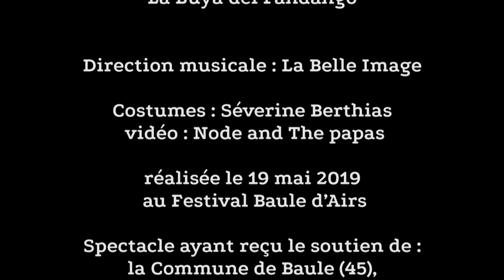LA BELLE IMAGE - TEASER La Buya del Fandango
La Belle Image : énergique, puissante et raffinée.
Depuis plus de vingt ans, ses musiciens mènent un travail de recherche sur les musiques latino-américaines afin de les partager avec le public.
"La Buya del Fandango ", bal latino-roots
La Belle Image invite le public à laisser son quotidien au vestiaire, à prendre place sur la piste de danse et à devenir l'acteur d'un bal endiablé.
La musique résonne, le sol entre en vibration sous les pas des danseurs submergés par les rythmiques latino-roots frénétiques, omniprésentes et envoûtantes.
S’ouvre alors une parenthèse où le temps n’a plus d’importance.
La fête libère les corps et les esprits, la nuit n’est pas finie.
Direction musicale : La Belle Image
Costumes : Séverine Berthias
Vidéo : Node and The papas , réalisée le 20 mai 2019 au Festival Baule d'Airs
Spectacle ayant reçu le soutien de la commune de Baule (45), la DRAC Centre - Val de Loire, le conseil régional Centre - Val de Loire, la SPEDIDAM